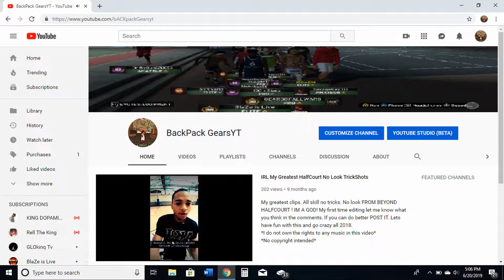POGO STICK BEST DEFENSIVE BADGE IN THE GAME! THIS OVERPOWERED BADGE NEEDS TO BE PATCHED!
THIS VIDEO IS TO BRING YOU THE BEST DEFENSIVE BADGE IN  THE GAME! THIS BADGE WORKS BEST FOR BIGS BUT WILL ALSO WORK FOR GUARDS! JUMP THEN JUMP THEN KEEP JUMPING TO GET ALL THE BLOCKS YOU COULD EVER WANT WITH THIS OVERPOWERED BADGE POGO STICK!  THIS NBA 2K20 OP BADEGE  WILL CHANGE YOUR BUILD FOREVER! USE THIS BADGE TO BEAT YOUR OPPONENT EVERYTIME. I DONT CARE IF THEY ARE COMP STAGE PLAYERS CASUALS OR CHEESEY BUILDS! S/O TO MY FAVORITE YOUTUBERS BLAZE IS LIVE POWER DF ANNOYING ZULIE GEESICE SOLLUMINATI SPIRITUAL SO PEWDIEPIE AGENT00 POOHGOTTIE STEEZO THE GOD SWANTE OMI IN A HELLCAT BREAKFAST CLUB DDG FLIGHT REACTS BACKPACK GEARSYT. I LOOK TO ALL OF THESE YOUTUBERS AS INSPIRATION